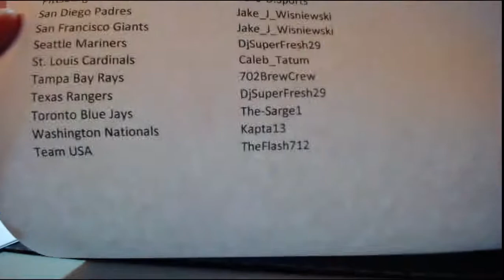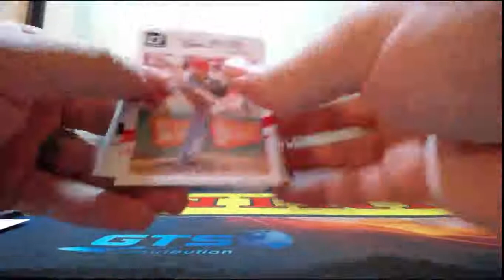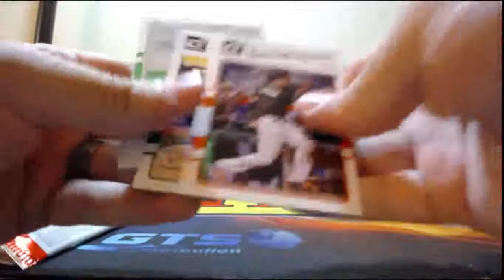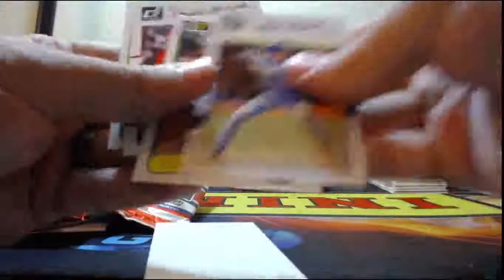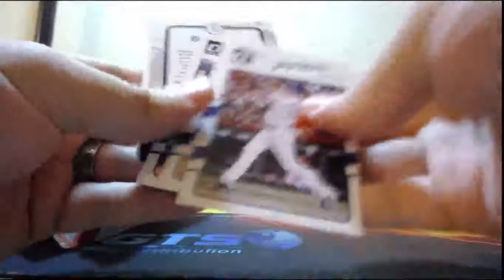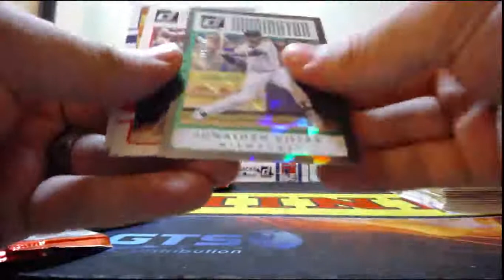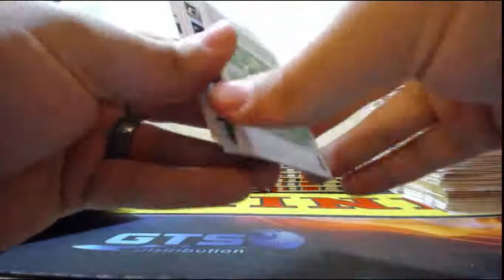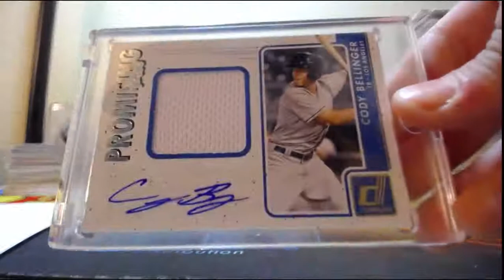2017 Panini DONRUSS Baseball 4 Box Break 6-7-2017 (BLACK 1/1 AUTO HOLY GRAIL AUTO!!)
2017 Panini DONRUSS Baseball 4 Box Break 6-7-2017 (BLACK 1/1 AUTO HOLY GRAIL AUTO!!)